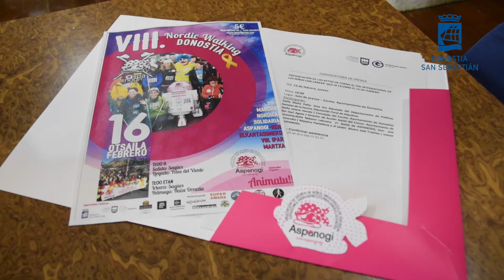VIII Aspanogi nordic walking aurkezpena / Presentación VIII. Aspanogi Nordic Walking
Otsailaren 16an, igandean, 11:00tan Saguesen.

Domingo 16 de febrero, a las 11:00horas en Sagüés.